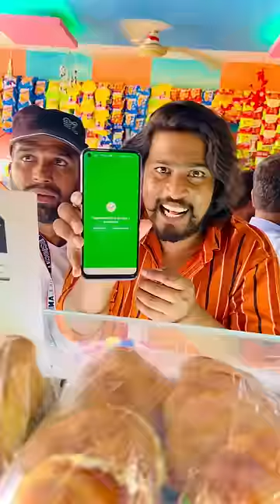Bakery scam😂 PART-2